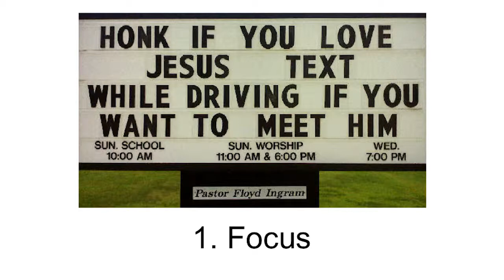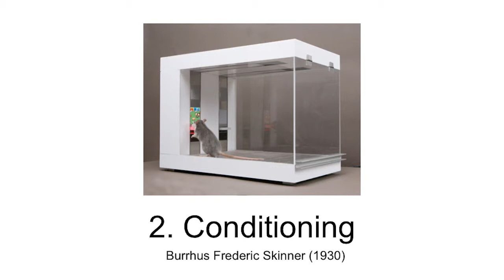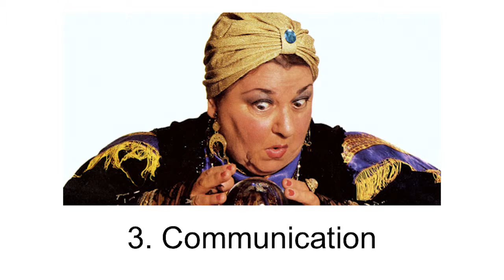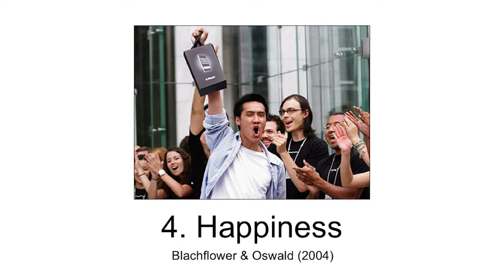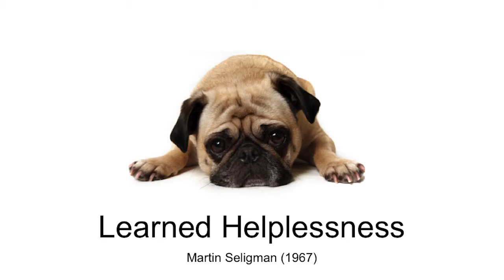Ben Jackson: "Mind Reading, Cocaine Addiction, and Performance Anxiety"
Ben worked on iPhone and iPad apps at the New York Times. Now he works on the Longform app, in addition to reporting on technology, politics, and health. He contributes regularly to The Atlantic, BuzzFeed, and The Next Web.